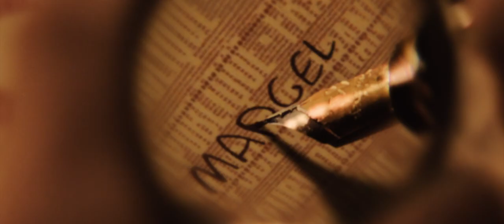Resistance (2020) trailer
Written and Directed by Jonathan Jakubowicz based on the true story of Marcel Marceau
Starring Jesse Eisenberg, Clémence Poésy, Matthias Schweighöfer, Félix Moati, Géza Röhrig, Karl Markovics, Vica Kerekes, Bella Ramsey, Ed Harris, Édgar Ramírez, Alicia von Rittberg,...

Before he was the world-famous mime Marcel Marceau, he was Marcel Mangel, an aspiring Jewish actor who joined the French Resistance to save the lives of thousands of children orphaned at the hands of the Nazis. As a young man growing up in Nazi-occupied Europe, Marcel has no intention of getting involved in the war – his pursuits include impersonating Charlie Chaplin in burlesque clubs, painting backdrops for his plays, and antagonizing his obstinate father. His life is thrown into upheaval when he is recruited into the French Resistance, putting his acting skills to the ultimate test in teaching orphaned Jewish children how to survive in the horrifying reality of the Holocaust.